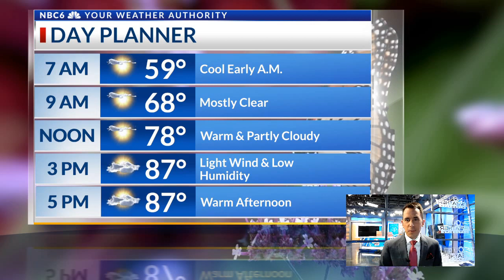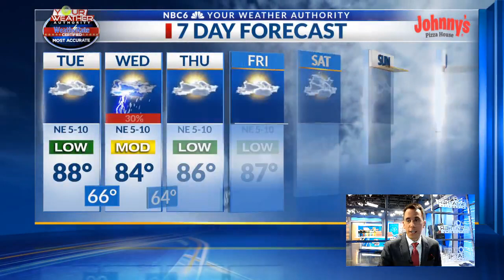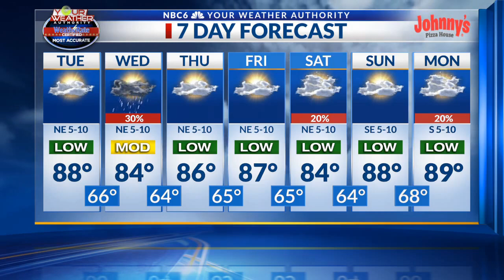Heating up Tuesday, scattered storms return Wednesday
Arklatex morning weather webcast, Tuesday, May 23rd.